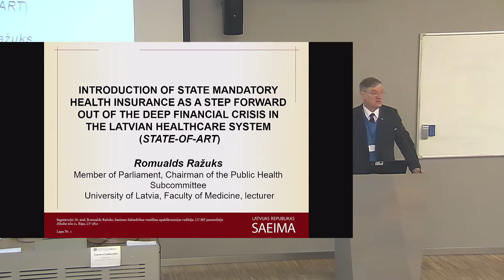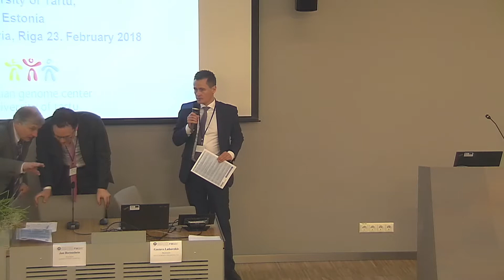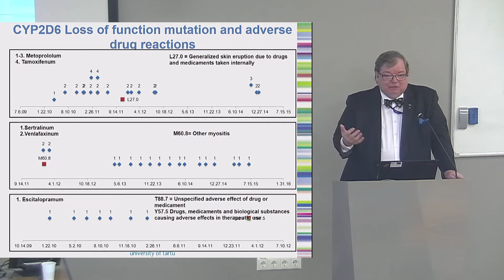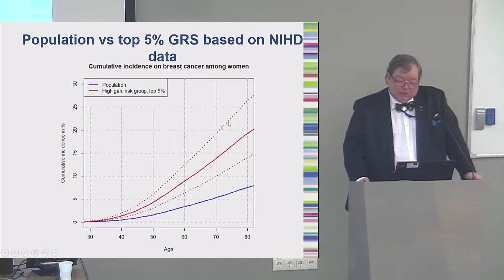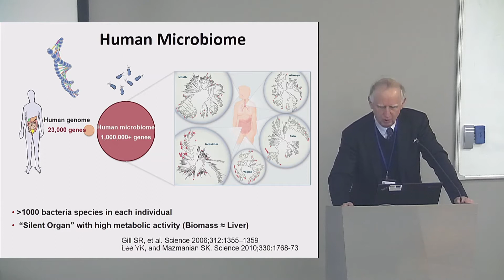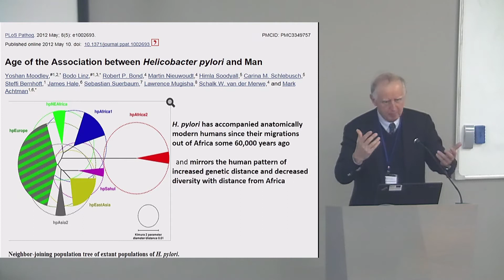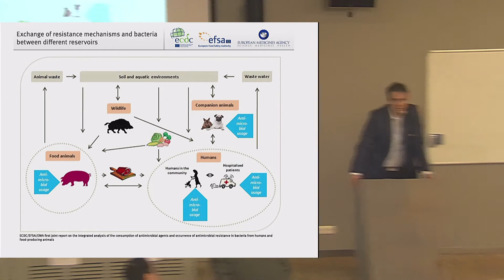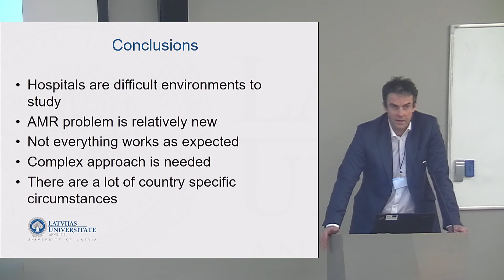LU Medicīnas konference. Rīta sesija